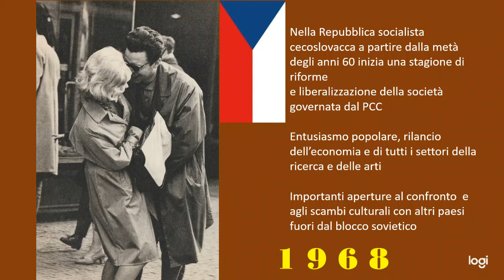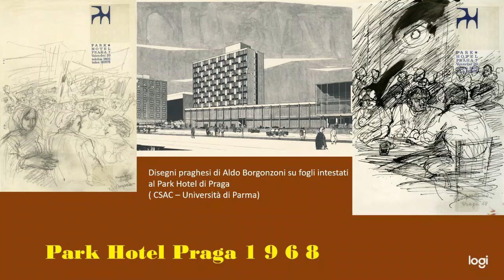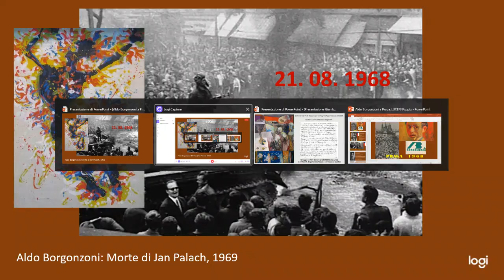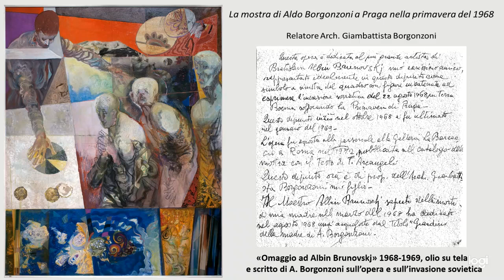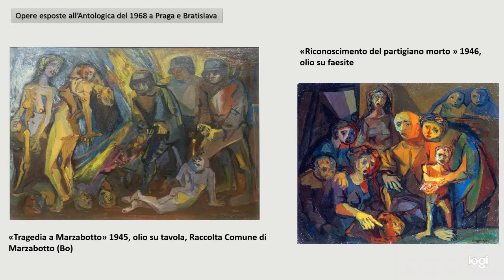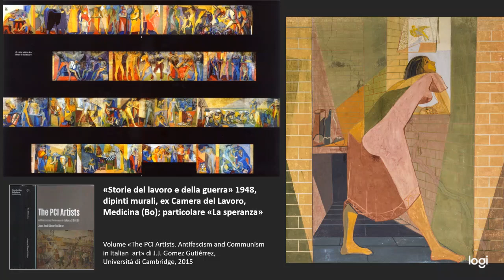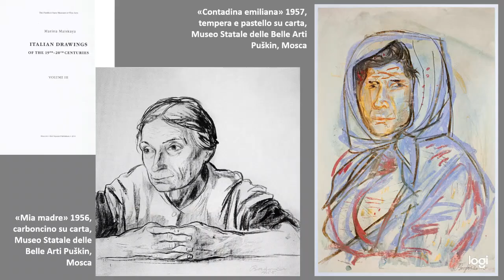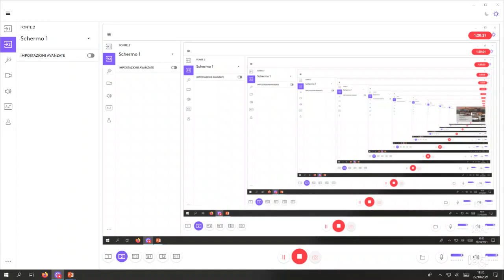Aldo Borgonzoni a Praga 1968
Il 1968 fu un anno cruciale in tutto il mondo. Nei mesi di marzo - aprile si svolse a Praga la mostra di uno dei maggiori pittori della figurazione italiana del secondo Novecento, il bolognese Aldo Borgonzoni (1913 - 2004). Per la Festa della Storia, Università di Bologna, 27 ottobre 2021,
si è tenuta questa conferenza. L'architetto Giambattista Borgonzoni, responsabile dell'archivio dedicato al padre, e Andrea L. Ballardini pittore e presidente dell'Associazione culturale italo - ceca Lucerna, raccontano il contesto in cui si svolse quella esposizione, durante la Primavera di Praga.